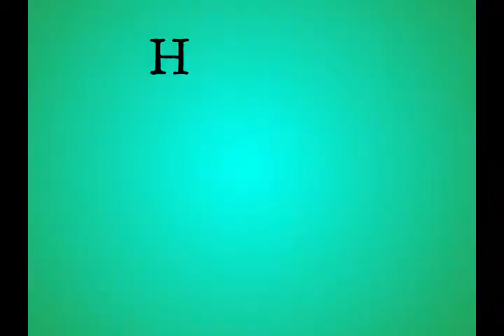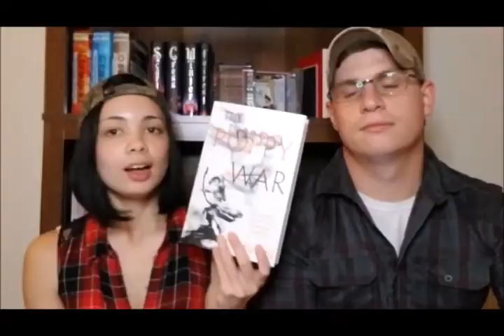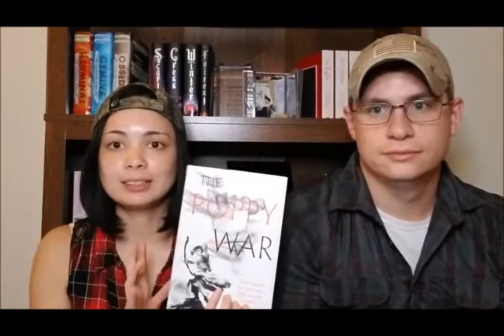Unfortunate Readalong Book Tag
Hey guys! We're participating in the Unfortunate Readalong. Every week for the month, there is a video challenge. This week's challenge is the Unfortunate Readalong Book Tag. We hope you like it. Keep reading if you'd like more info on the readalong!!